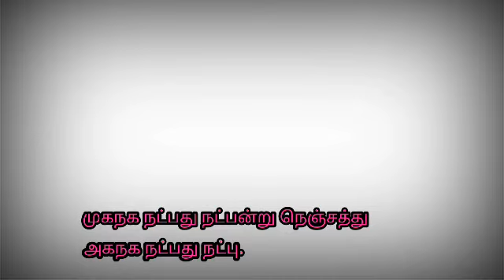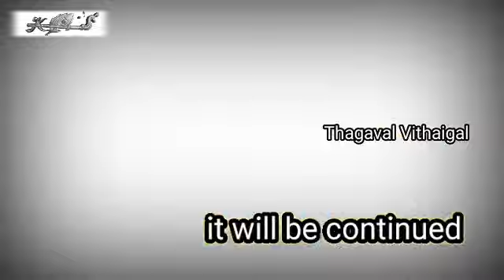Part #1 சிறு தொழில் விவசாயி* வேற தொழில் செய்து பொழைச்சுகிங்க, விவசாயத்திற்கு வரவே வேணாம்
Agruculture is backbone to our country

விவசாயம்  ஏன் அழிவு  நோக்கி  ஏன் செல்கிறது  மனம் திருக்கிறார் சக்திவேல் ஐயா.

Special Thanks
Sakthivel Farmer

Video by
B.Krishna Prakash